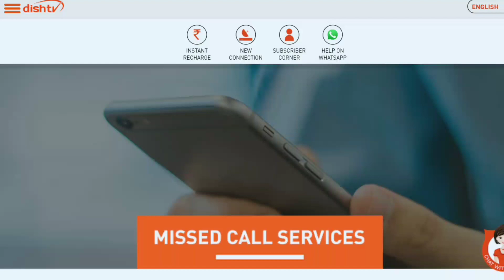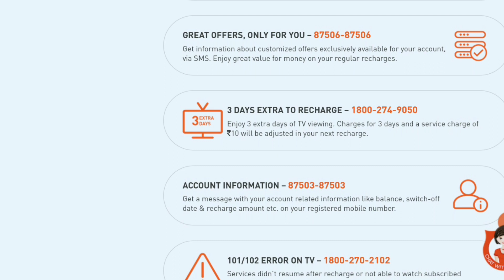Dish TV Channel Add Kaise Kare | How to Add Channel in Dish TV Without RMN by Missed Call & SMS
▶️🎥 About This Video:
Dish TV Channel Add Kaise Kare,
How to Add Channel in Dish TV,
Dish TV Me Channel Kaise Add Kare,
Dish TV Channel Add Activate Kaise Kare,
Dish TV Channel Add Miss Call Number,
Dish TV Channel Kaise Add Kare,
Dish TV Channel Kaise Chalu Kare,
Dish TV Add Channel,
Dish TV Add New Channel,
Dish TV New Channel Add Kaise Kare,
How to Add Channel in Dish TV Without RMN,
How to Add Channel in Dish TV by missed Call,
How to Add Channel in Dish TV by SMS,
How to Add New Channel in Dish TV,